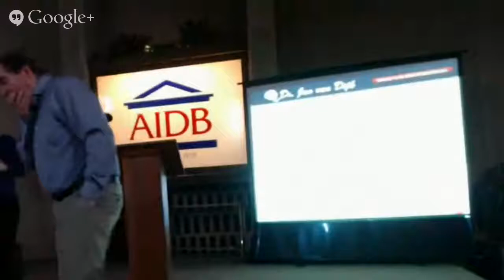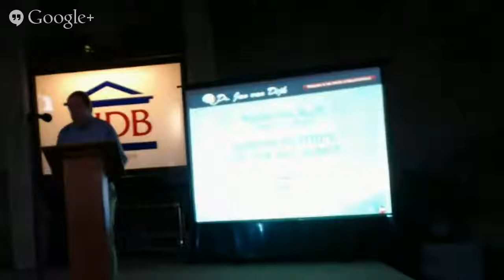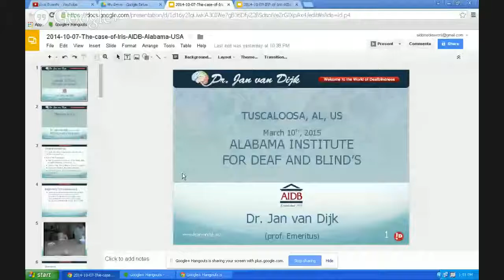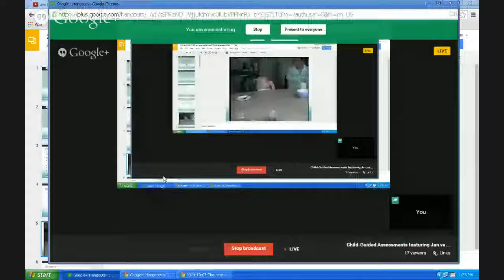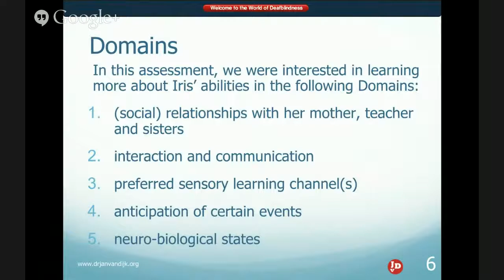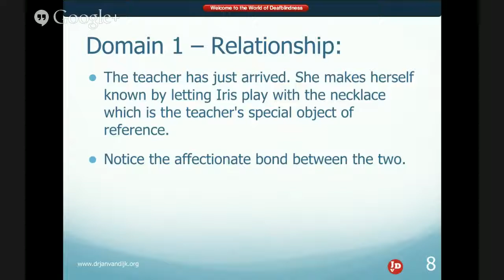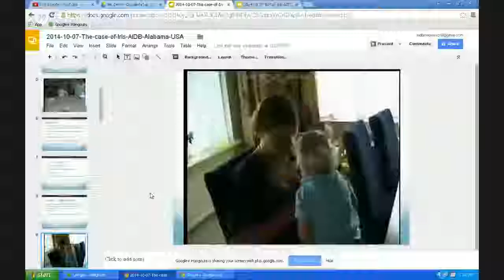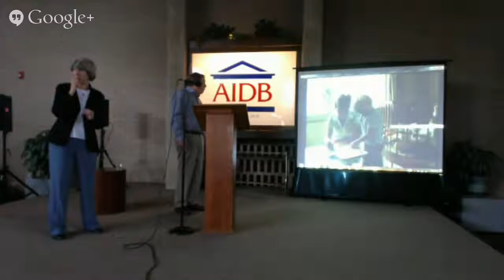Child Guided Assessments featuring Jan van Dijk Part 2